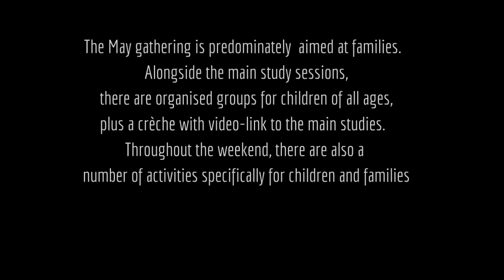The Courageous Spirit: Mr Kitson Reid - Swanwick Family Gathering 2014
The Christadelphian Video Channel The Courageous Spirit:  Mr Kitson Reid - Swanwick Family Gathering 2014